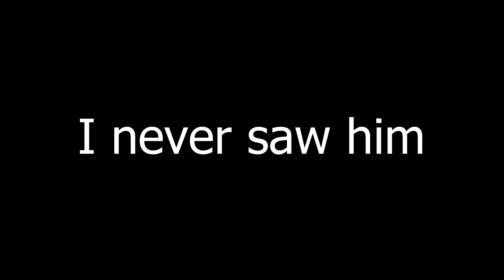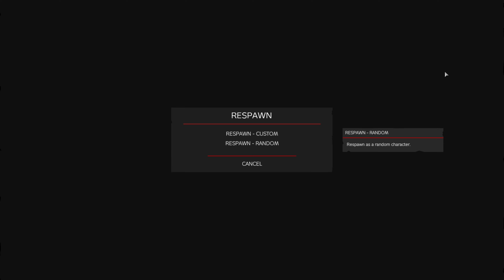Is this the nicest DayZ player?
This is a reupload btw because I tried to fix the video quality epicly.

DayZ Moment